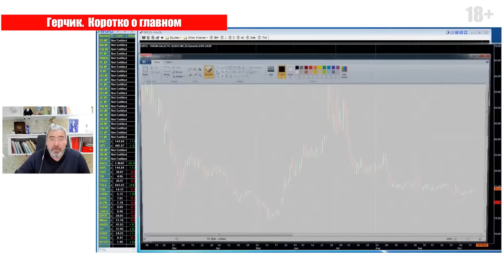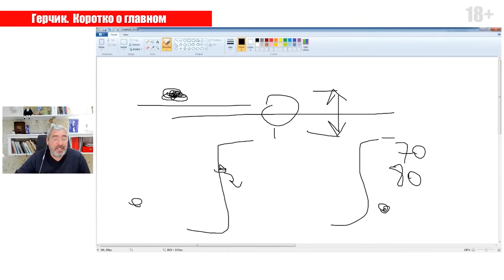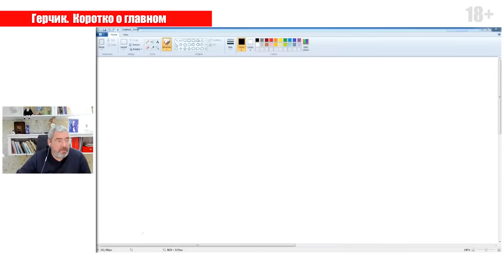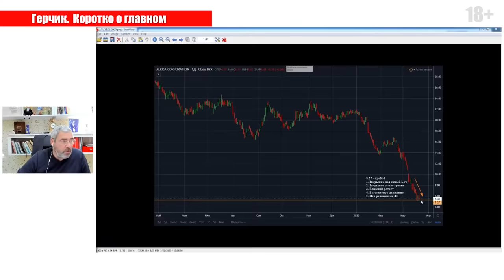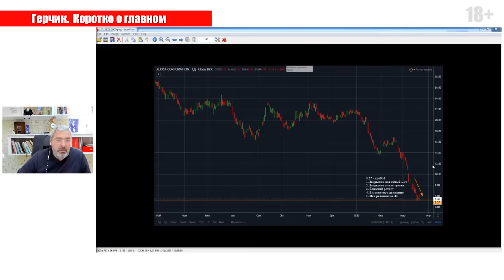Интрадей без слива ЭТО РЕАЛЬНО! Торгуем внутри дня: основные ПРАВИЛА!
✦ Удваиваем ваши депозиты! Бонусная программа от Gerchik & Co